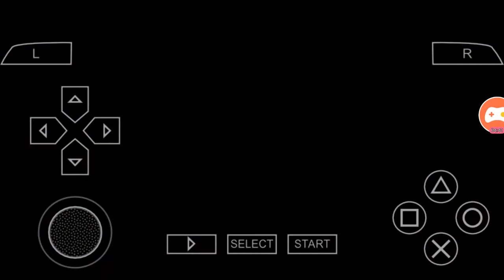dragon ball z tenkaichi tag team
using and app that records games hope u guys enjoy